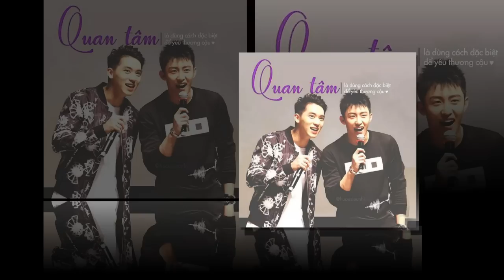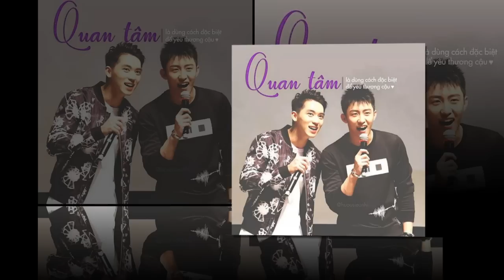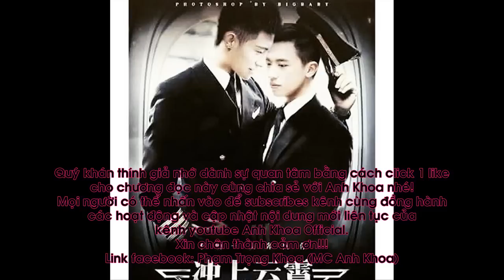Thượng Ẩn Phần 2 - Chương 85 - Xây Dựng Tinh Thần Văn Minh - MC Anh Khoa